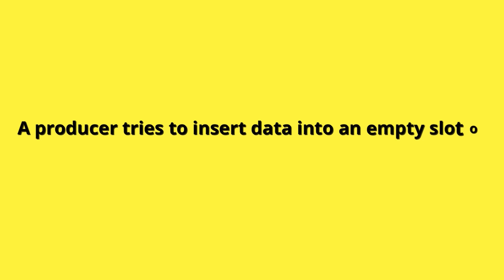Bounded Buffer Problem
Hi everyone! I'm Nur'Nilamsari Binti Wahid, a student from Bachelor of Computer Science (Hons.) Multimedia Computing (CS253) UITM Shah Alam.

The purpose of this video is to explain about Bounded Buffer Problem and its solution. This video is my assignment project for subject Principles of Operating Systems (CSC520).

I hope this video will help you to understand about Bounded Buffer Problem (Producer & Consumer) in easier way. Thank you so much & have a great one!💕